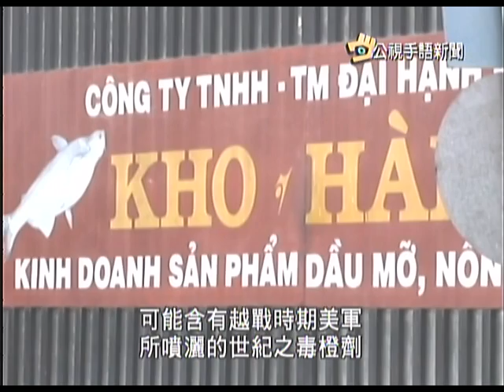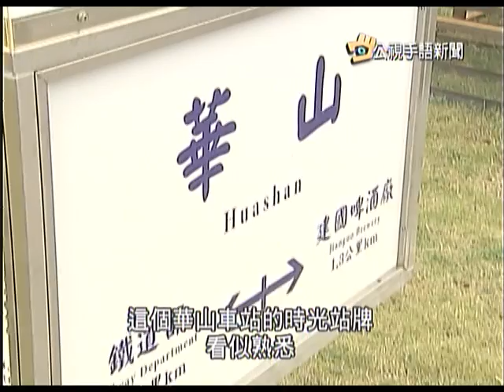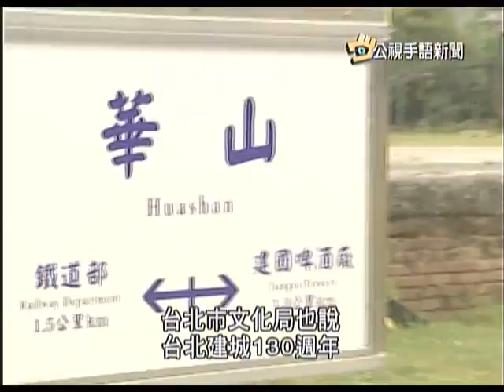20141105公視手語新聞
北海油品遲下架 南市衛局遭疑失職;
登革熱延燒 高雄增5出血熱病例;
檢懷疑頂新飼料油 恐殘留越戰"橙劑";
台北建城130年 華山貨運火車再現;